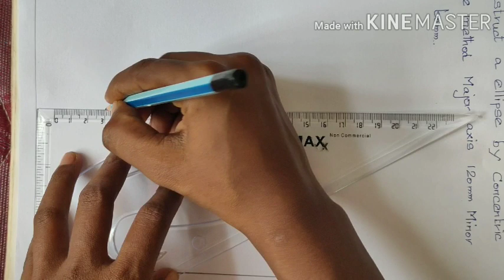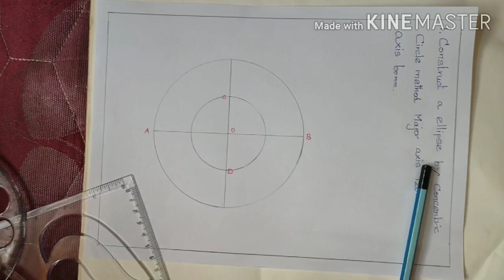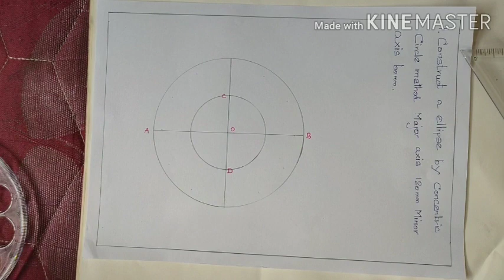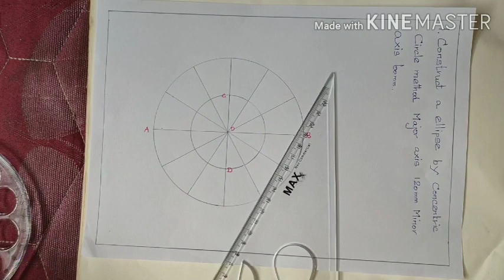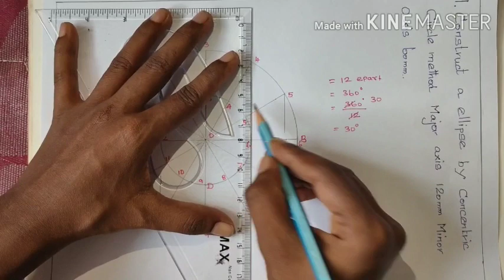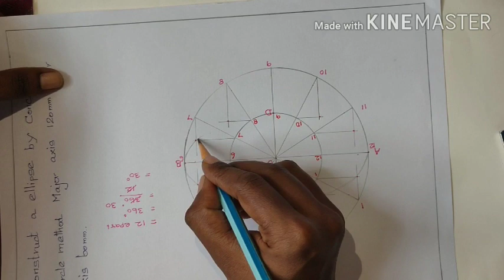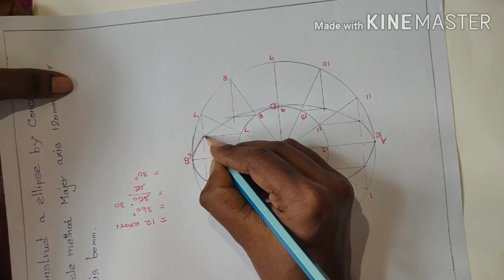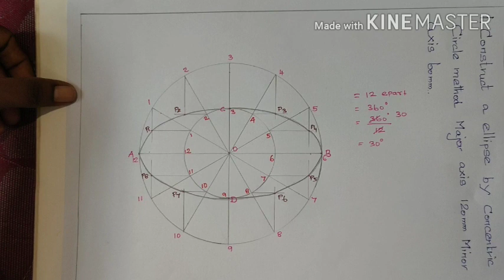How to draw an ellipse by concentric circle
About this channel to learn engineering drawing in tamil especially for ITI students and others who want to learn engineering drawing in tamil.